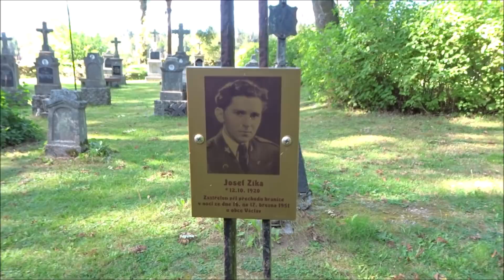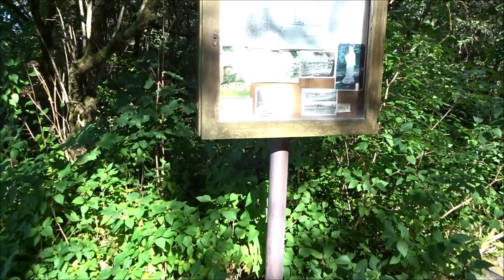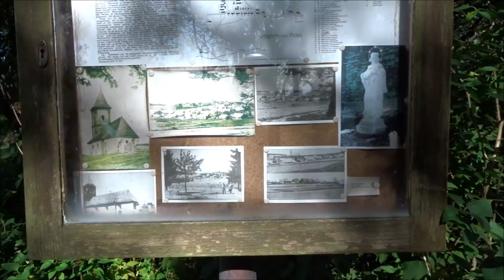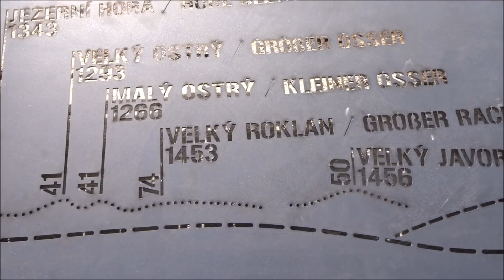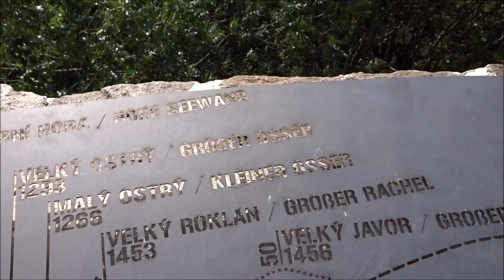Na průzkumné misi:-)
Tři veteráni - já, nejmladší 65, Pepa 70 a Radek 72 let - načali jsme už vloni druhé desetiletí našich občasných společných toulek po Českém lese a po Šumavě. Některé jsem zachytil na kameru, některé proběhly jen tak, bez "publicity". Děkuji i kamarádovi, který nám umožnil v "nebezpečném, střeleckém období" bezpečné místo na přenocování i možnost udělat si oheň:-)